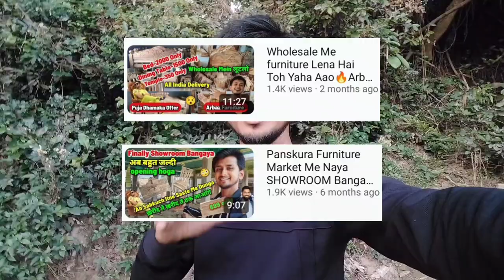Wholesale furniture market Panskura-Bed Starts 2000 || Sofa 2500 || Alna 850 || Dining 1500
Tea table design
Wooden bed design
Wooden temple design
Furniture market in Mumbai